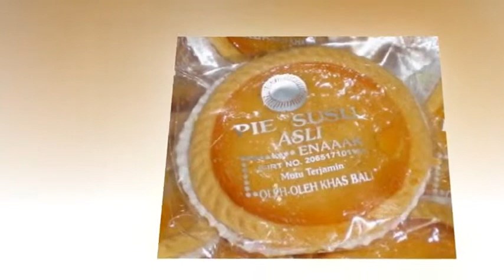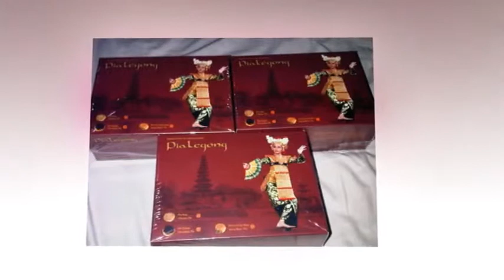Resep Pie susu Bali Dhian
ini adalah cara pemesanan pie susu bali dengan cepat. bisa kita antar pie susu ke kota anda dengan bantuan jne

untuk pemesanan bisa SMS ke 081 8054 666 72 atau cek di web untuk harganya